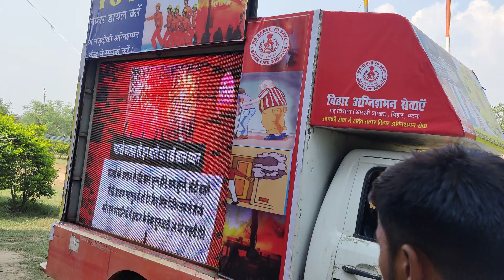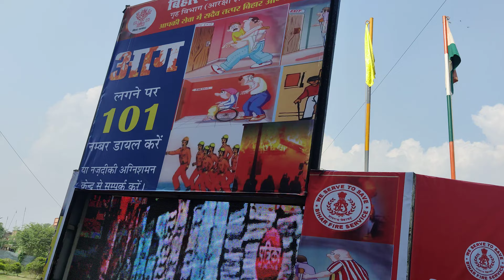nathpublicschool firesafety awareness #2023 state government bihar